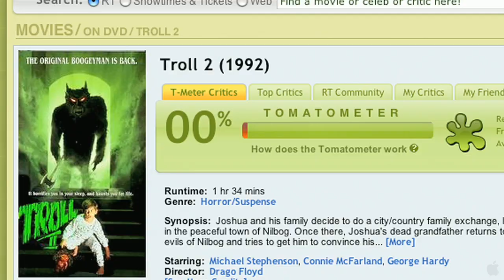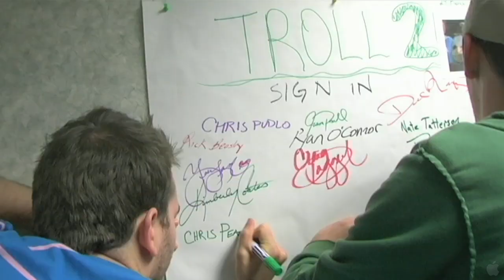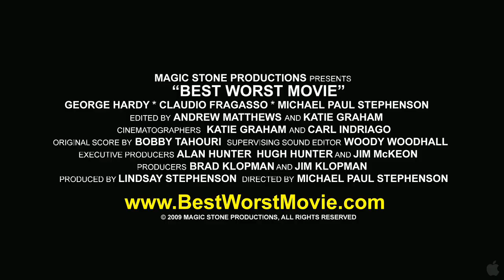Best Worst Movie - Official Movie Trailer 2010 [HD]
In Best Worst Movie, Michael Paul Stephenson makes his directorial debut by taking us on an offbeat journey into the undisputed worst movie in cinematic history, Troll 2, in which he starred in as a child. In 1989, Italian director Claudio Fragrasso cast small—town dentist Dr. George Hardy and a group of unwitting Utah actors, including Stephenson, in the ultra—low budget horror film. Soon after Troll 2s disastrous release, Dr. Hardy retired from his short—lived acting career and returned to dentistry in his hometown of Alabama, unaware of the legions of fans that would one day recognize him as a cult movie luminary. Twenty years later, Dr. Hardys days of drilling cavities are met by nights of signing autographs at sold—out revival screenings throughout the world. Admiring fans champion Troll 2 through fan sites, viral videos, and even homage in one of the most successful video games today: Sony Playstations Guitar Hero 2. Best Worst Movie unravels the improbable, heartfelt story of the Alabama dentist—turned—cult movie icon and the Italian filmmaker who come to terms — or not — with this genuine, internationally revered cinematic failure. The result is a hilarious and tender offbeat journey that pays homage to lovers of bad movies and the people that make them. Stephenson, alongside Lindsay Stephenson and Brad Klopman serve as the producers on the film.